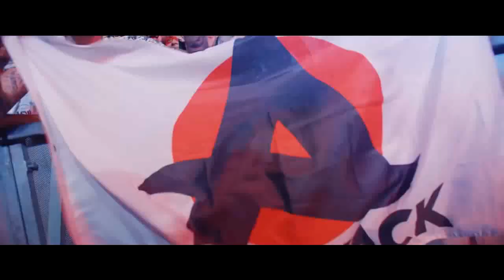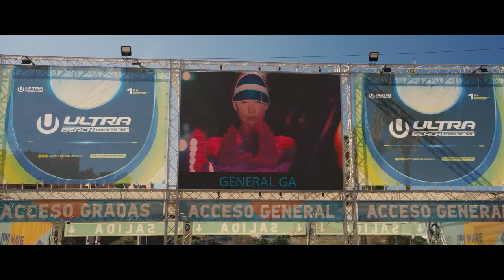Anthony Godfather, Eliluminari La Blanca Y La Rosa Full Private Rmx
derechos de youtube